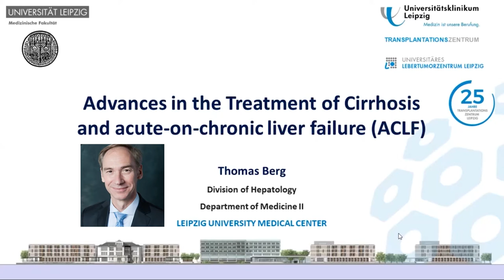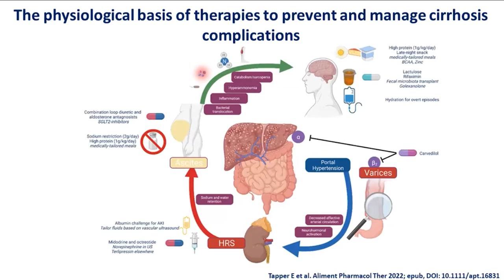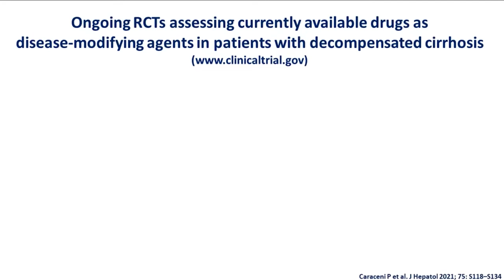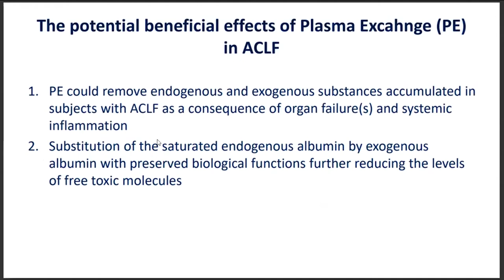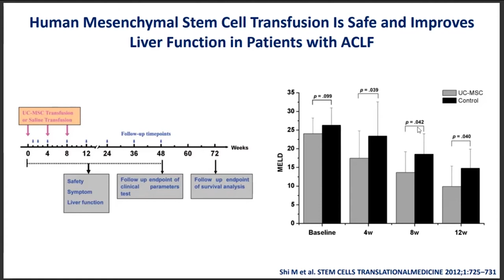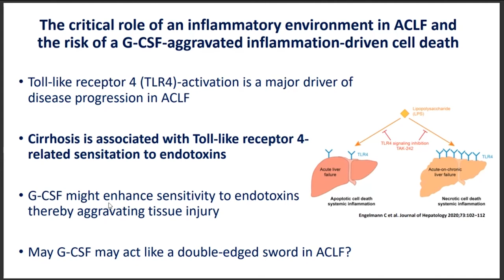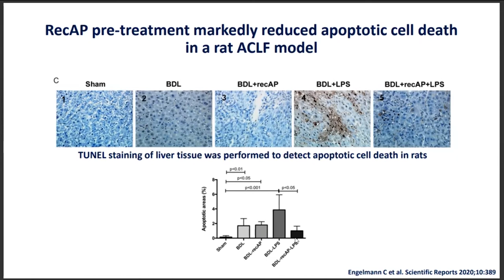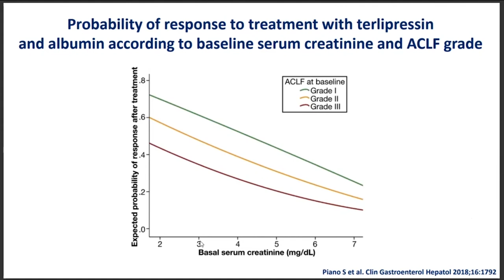A-TANGO Masterclass 2022 - Advances in the Treatment of Cirrhosis and ACLF (Prof. Dr. Thomas Berg)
Effective treatment of acute-on-chronic liver failure (ACLF) is an urgent and unmet need. The A-TANGO consortium tests and evaluates an innovative new treatment that aims to reduce inflammation and improve hepatocyte proliferation by repurposing TAK-242, an antagonist of toll-like receptor 4, in combination with G-CSF (granulocyte colony-stimulating factor). We call this novel combinatorial therapy G-TAK. In addition, A-TANGO strives to identify reliable biomarkers for better patient stratification and an increased survival rate.

In the project's first Masterclass, Prof. Dr. Thomas Berg, Head of Hepatology Department at the University of Leipzig (ULEI) and currently Secretary General of the European Association for the Study of the Liver (EASL), provides an in-depth overview of promising research advances and novel treatment strategies for patients suffering from cirrhosis, decompensation, and acute-on-chronic liver failure (ACLF). The Masterclass was held and recorded as the Keynote Lecture of the 2nd A-TANGO General Assembly (GA) Meeting in Barcelona, Spain, on 11 May 2022.

This project has received funding from the European Union’s Horizon 2020 research and innovation programme under grant agreement No 945096. This video reflects only the presenter's view and the European Commission is not responsible for any use that may be made of the information it contains.

Production: Tassilo Steinmann and Dr. Nina Donner
Subtitles: Nicolas Lupke